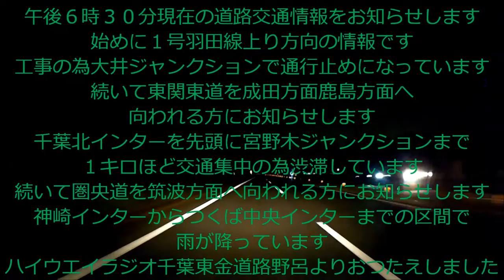ハイウェイラジオ・野呂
千葉県以外の方はあまり聞かない「野呂」
千葉東金道路にあるＰＡの名前で、房総半島を横断する中間地点。